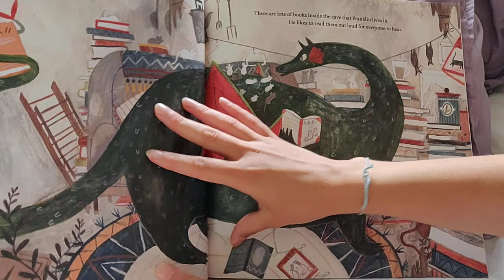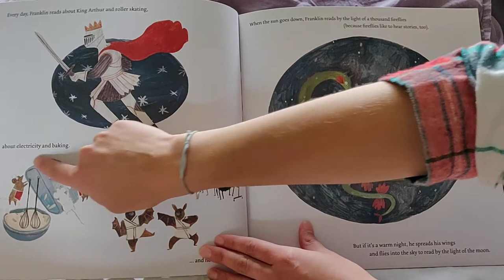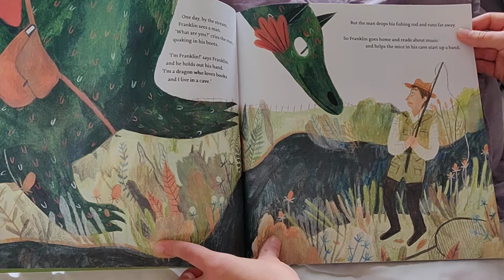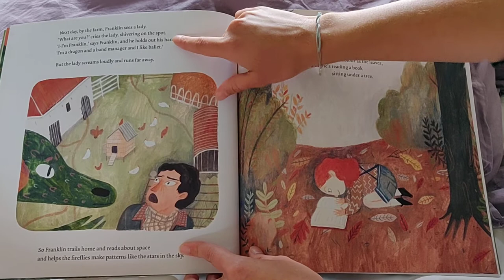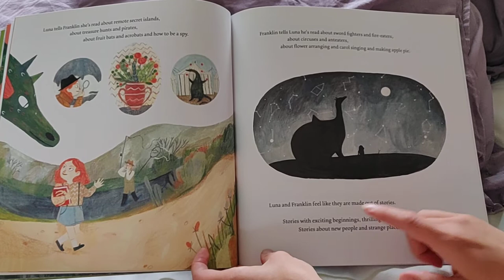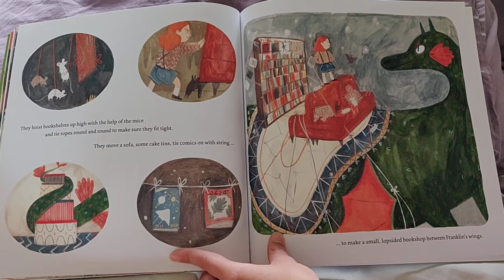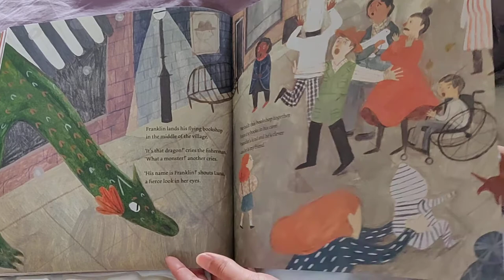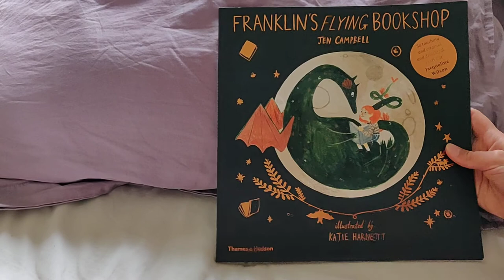Franklin's Flying Bookshop as read by Teacher Read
A lovely book about a friendly dragon who loves to read and share!